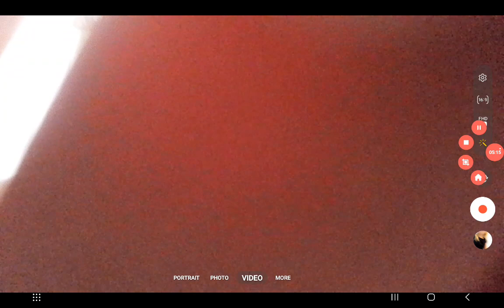making friendship bracelets